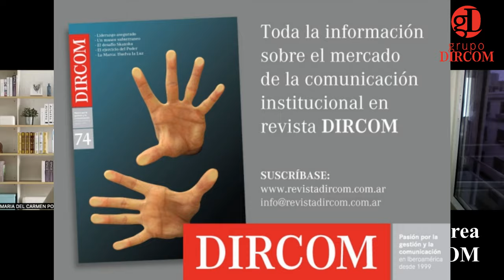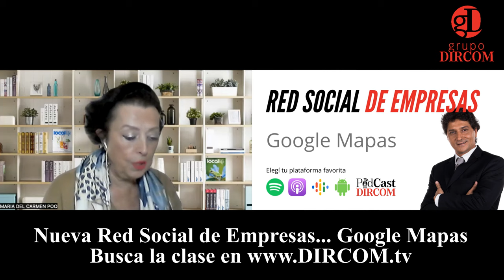Oratoria de Alto Impacto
¿Quieres transformar tus habilidades de comunicación y convertirte en un orador que cautiva, influye y lidera?
¡No te pierdas esta entrevista con María del Carmen Poo en el PodCast DIRCOM!

María del Carmen, una experta en oratoria, comparte sus conocimientos sobre cómo crear discursos poderosos que no solo captan la atención de tu audiencia, sino que también influyen en sus pensamientos y emociones, motivándolos a la acción. Desde las claves para estructurar un discurso disruptivo hasta consejos prácticos para evitar los errores más comunes en la oratoria, esta conversación está llena de insights valiosos que puedes aplicar de inmediato.

Prepárate para aprender cómo conectar emocionalmente con tu público, construir confianza y comunicar tu visión con claridad y pasión. Si eres profesional de las relaciones públicas, comunicación, docente o estudiante, este video es imprescindible para llevar tus presentaciones al siguiente nivel.

Índice del vídeo:
00:00 Introducción
01:33 ¿Qué es Oratoria de Alto Impacto?
03:30 ¿Para qué sirve?
05:54 La Comunicación Gestual
08:11 ¿Qué le aporta a la política?
10:10 ¿Cómo se estructura el Discurso Disruptivo y el Tradicional?
14:00 ¿Cualquiera puede aprender oratoria?